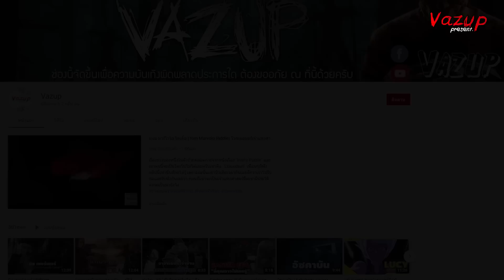ฟินิแอส ไนเจลลัส แบล็ก (Phineas Nigellus Black) อาจารย์ใหญ่จากยุค "Hogwarts legacy"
เรื่องราวของ"ฟินิแอส ไนเจลลัส แบล็ก (Phineas Nigellus Black) " อาจารย์ใหญ่จากยุค "Hogwarts legacy และ จากภาพยนตร์เรื่อง "  แฮร์รี่ พอตเตอร์ " และเรื่องราวในวันนี้นั้นจะเป็นยังมีเพียงเพื่อนๆที่ฟังคลิปนี้เท่านั้นที่จะได้รู้ เพราะฉะนั้นอย่ามัวเสียเวลากันเลยดีกว่าเราไปรับชมและรับฟังกันเลย

*หากผิดพลาดประการใดต้องขออภัยมา ณ ที่นี้ด้วยนะครับ